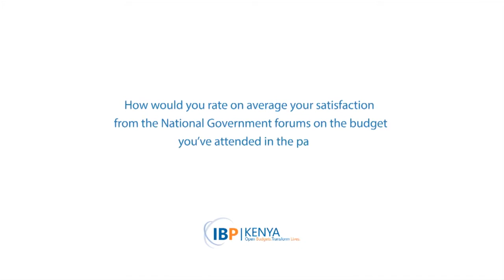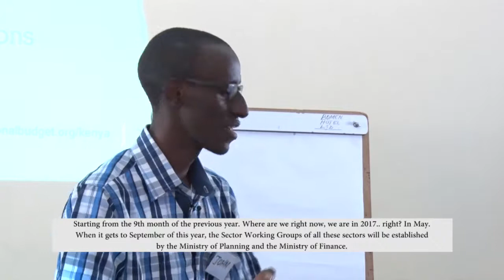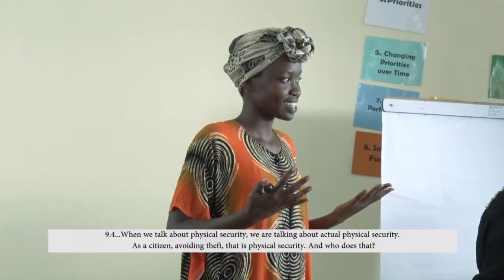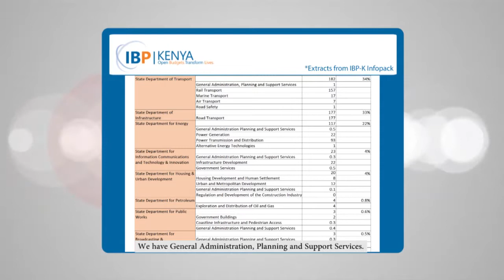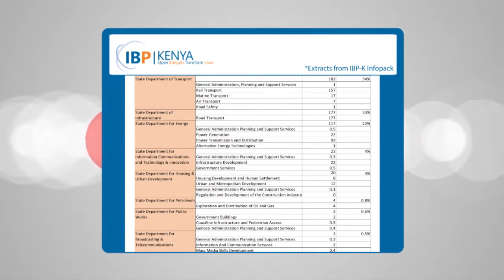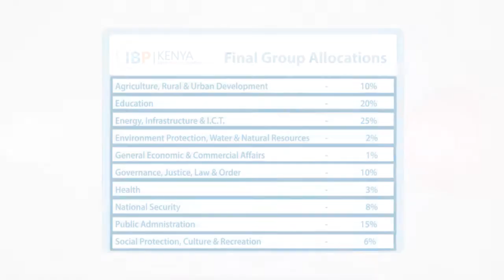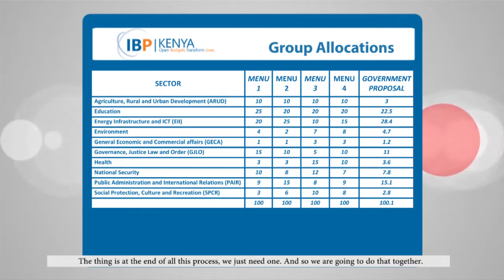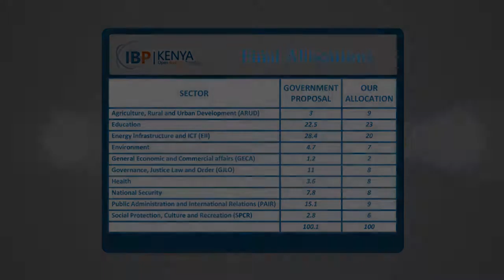IBP-K Public Deliberations - Isiolo 30 minutes